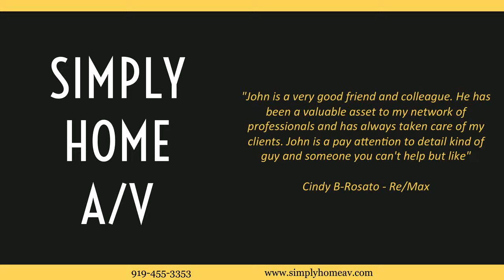Best Home Theater Speakers Raleigh NC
Best Home Theater Speakers Raleigh NC - I have worked with numerous interior designers and decorators which allows me to design an entertainment system for the whole family that seamlessly fits into the decor of home. Best Home Theater Speakers Raleigh NC